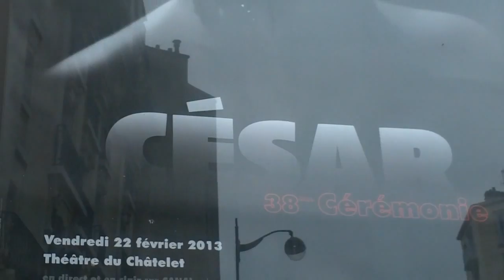Kevin Costner arrive aux Césars vendredi 22 février 2013 à Paris Chatelet France